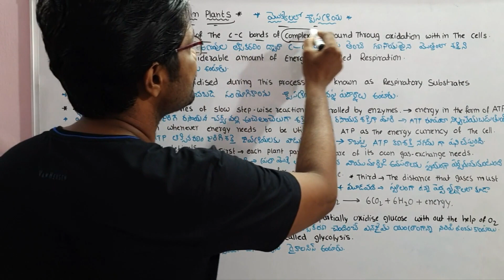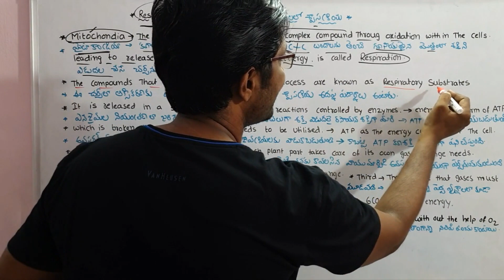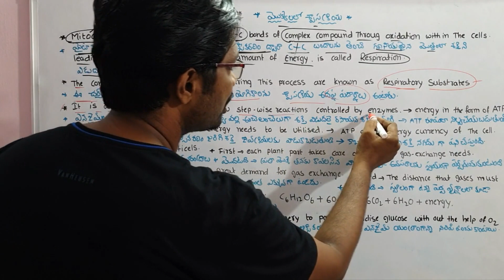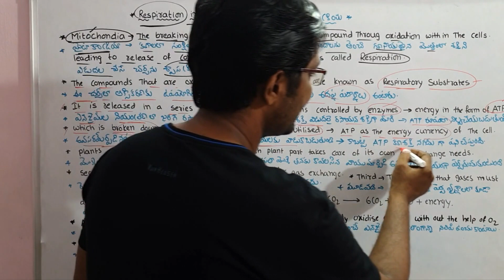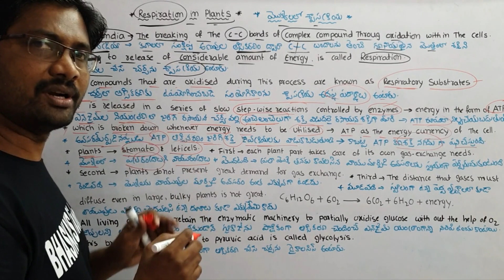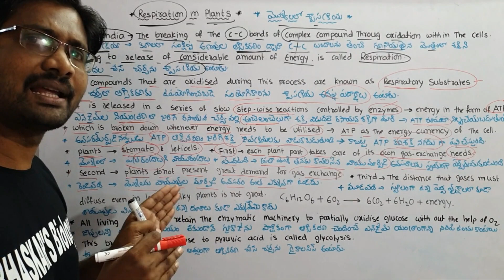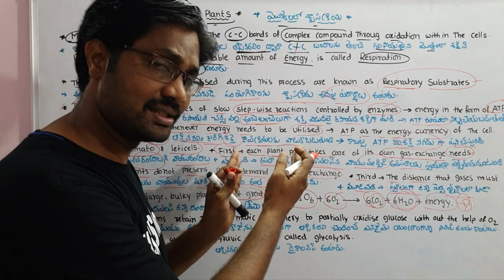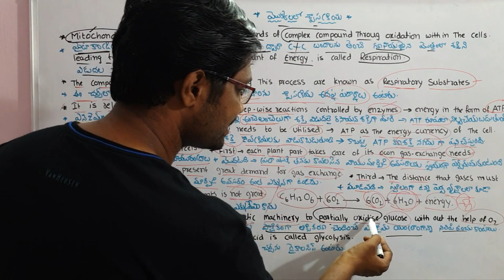Respiration in Plants || మొక్కలలో శ్వాసక్రియ || PART 1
మొక్కలలో శ్వాసక్రియ
PART 1